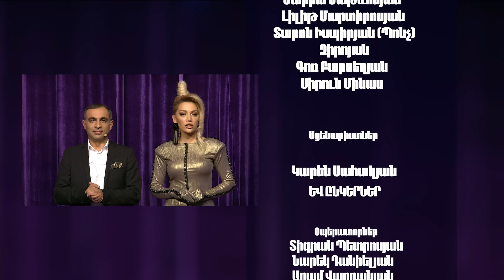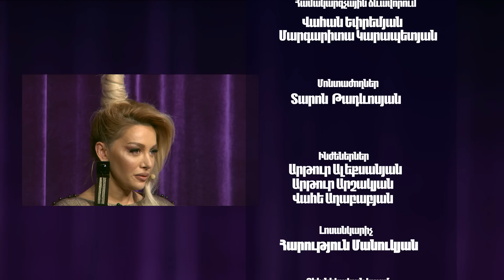Women's Club 80 - ԹԱՄԱԴԱ (Գոռ, Պոնչ, Տոմա, Զիրոյան)